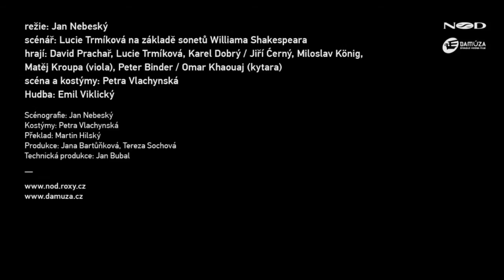Studio DAMÚZA: Kabaret Shakespeare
Stárnoucí básník Shakespeare, mladý šlechtic a jejich záhadná femme fatale Černá dáma. Shakespearovy sonety v novém, dekadentním světle. Nekonečná show s živou hudbou Emila Viklického. Poetický, zábavný i lascivní kabaret. Nekonvenční módní přehlídka. To vše v nové inscenaci Jana Nebeského.

Scénář: Lucie Trmíková na základě sonetů Williama Shakespeara
Překlad: Martin Hilský
Režie: Jan Nebeský
Hudba: Emil Viklický
Hrají: David Prachař, Karel Dobrý, Miloslav König a Lucie Trmíková
Orchestr: Emil Viklický (klavír), Matěj Kroupa (perkuse, viola), Peter Binder/Omar Khaouaj (kytara)
Scénografie: Jan Nebeský
Kostýmy: Petra Vlachynská
Produkce: Jana Bartůňková, Tereza Sochová
Technická produkce: Jan Bubal